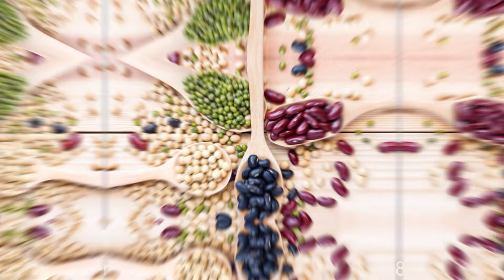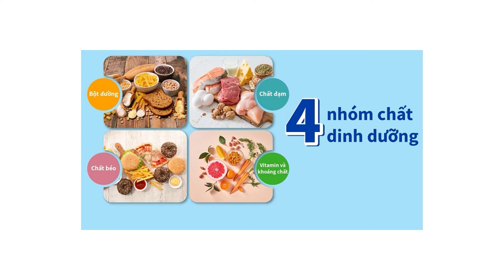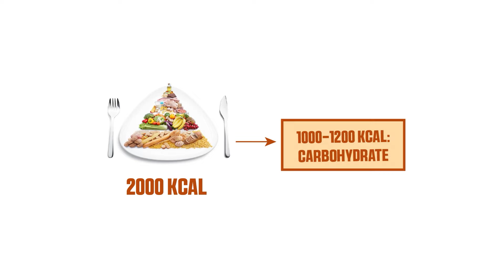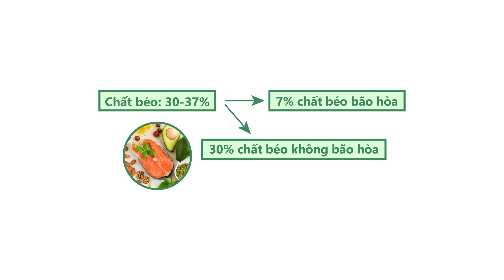TỔ CHỨC WHO CẬP NHẬT HƯỚNG DẪN VỀ CHẾ ĐỘ ĂN LÀNH MẠNH: NHỮNG ĐIỀU BẠN CẦN BIẾT! | Bác sĩ Trường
Trong video này, Bác sĩ Trường sẽ giải thích các điểm mới trong hướng dẫn về chế độ ăn lành mạnh do Tổ chức Y tế Thế giới (WHO) vừa cập nhật. Bạn sẽ tìm hiểu về các khuyến nghị mới nhất để xây dựng một chế độ ăn cân bằng, giàu dinh dưỡng, từ lựa chọn thực phẩm lành mạnh đến các mẹo giúp duy trì sức khỏe tim mạch, giảm nguy cơ mắc bệnh và cải thiện chất lượng cuộc sống. Hãy theo dõi để cập nhật những kiến thức quan trọng này!